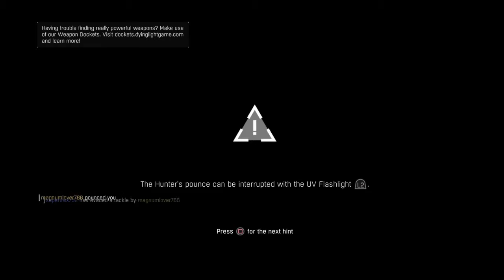Dying Light Zombie Invasion #1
Started Joining Zombie Invasions Cause... Well There Fun

Note To Self: 1st Few Seconds Of Video Are Strange With The Quality
Reason Why?. Think Cause I Didn't Let It Cache Hmmm